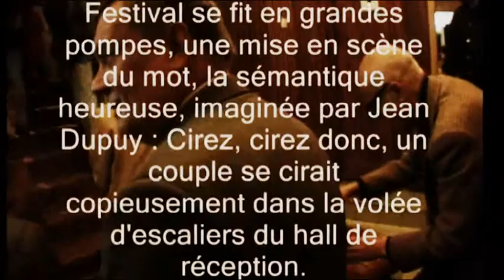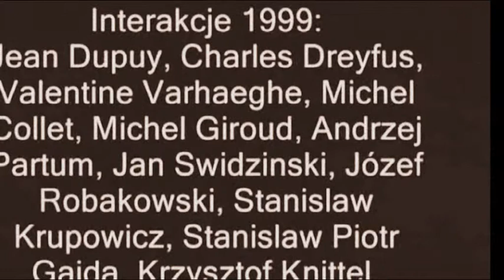INTERAKCJE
Artists invited in 2009:

Sara Letourneau (Canada)
Alejandra Herrera (Chile)
Paola Paz Yee (Mexico)
Julian Higuerey (Venezuela)
Ignacio Perez (Venezuela)
Aidana Rico (Venezuela)
Carlos Monroy (Colombia)
Marcio Shimabukuro (Brazil)
Pilar Talavera (Peru)
Leticia Santa Cruz (Aregentina)
Leonardo Gonzalez (Chile)
Jonathan Vivanco (Chile)
Alejandro Leonhardt (Chile)
Richard Spartos (USA)
Alexander Del Re (Chile)
Anna Kalwajtys (Poland)
Przemysław Kwiek (Poland)
Michelle Browne (Ireland)
Johanna Householder (Canada)
Fabien Montmartin (France)
Grupa Łuhuu! (Poland)
Belen Cueto (Spain)
Ryszard Piegza (France)
Tina Valentan (Slovenia)
Małgorzata Butterwick (Poland)
Peter Baren (Netherlands)
Gaetan Rusquet (Belgium)
Pepe Murciego & Roxana Popelka (Spain)
Jan Świdziński (Poland)
Grupa Artystyczna Restauracja Europa (Poland)

Critics/Documentalists:

Josefina Alcazar (Mexico)
Łukasz Guzek (Poland)
Małgorzata Butteriwck (Poland)
Tamina Hauser (Chile)
Nieves Correa (Spain)
Hilario Alvarez (Spain)
The International Festival of Action Art "Interaction" came into being in 1999 on the initiative of Ryszard Piegza - Polish artist living in Paris and Stanisław Piotr Gajda and Gordian Piec. To creation of the festival contributes fact of moving in 1998 "Centre of World" from station in Perpignan (it was settled by Salvator Dali) to restaurant "Europa" in Piotrków Trybunalski. It was not an imitation of surrealistic gesture but rather introducing of existing idea. Every year in our city meet modern artists of performance, video/sound art and installations.